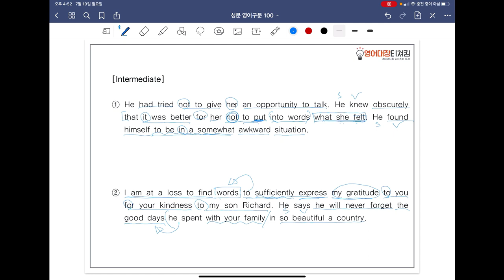[ SUNGMOON PUBLISHING ] - 「VIDEO LESSONS」: 영어구문 𝟙𝟘𝟘 / 44